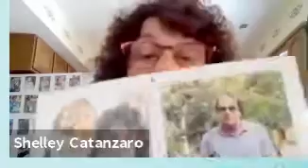Shelley, wife of Heroic Donor Tony